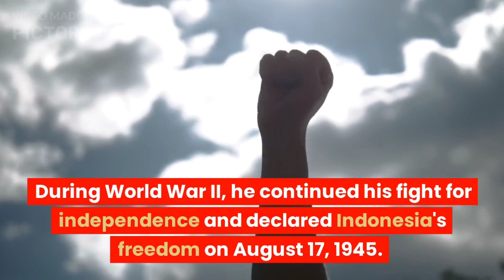BIOGRAPHY OF BUNG KARNO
😀Sebab channel ini masih kecil sebelum sampai di titik 2 JUTA SUBSCRIBERS?!!😎

Facebook FP:
Bayu Djailani

SUPPORT ME:
Buat kerabat yang ingin mengapresiasi hasil kerja Mimin secara sukarela, Mimin sertakan link Paypal yaa.